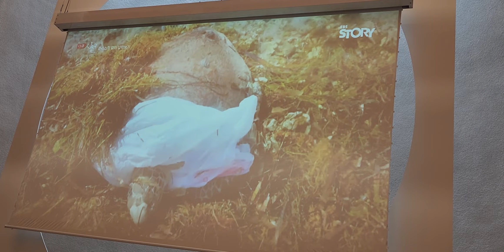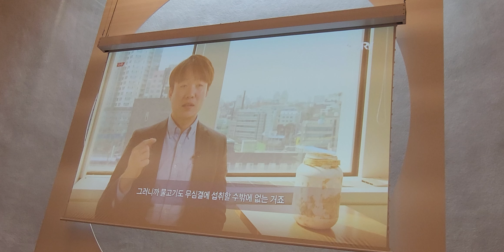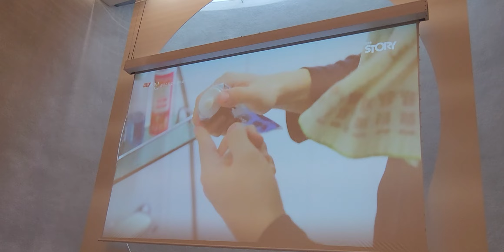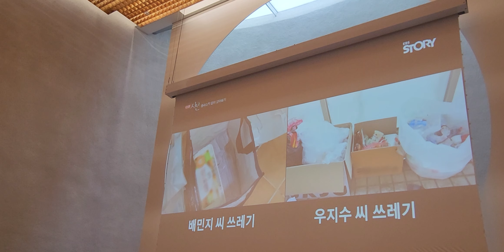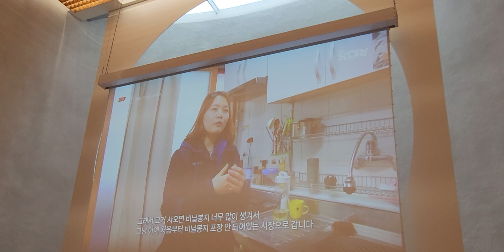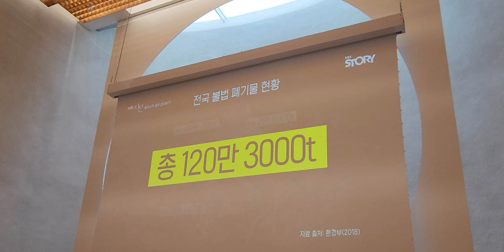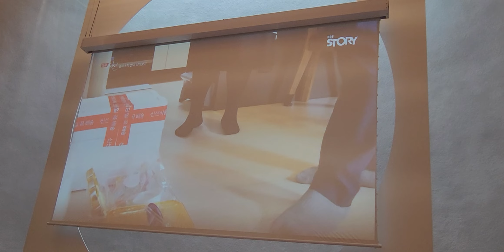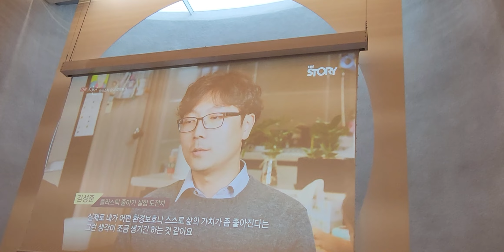환경 문제 ; 하타원 모경희 교무, 원불교 원남교당, 2023. 11. 19